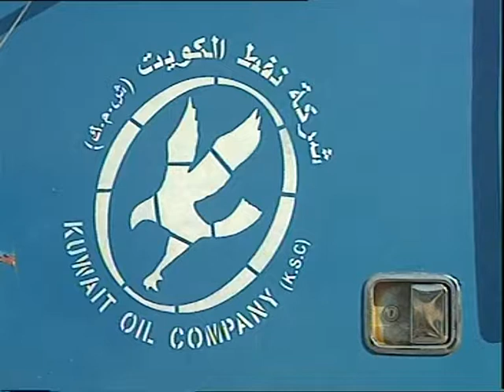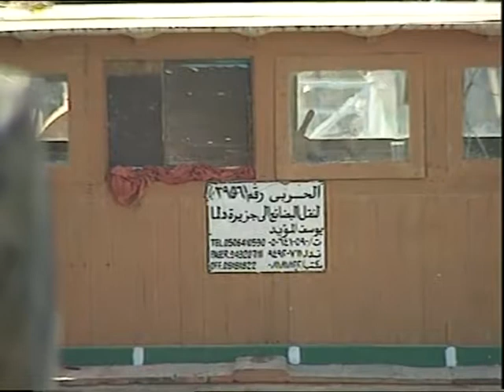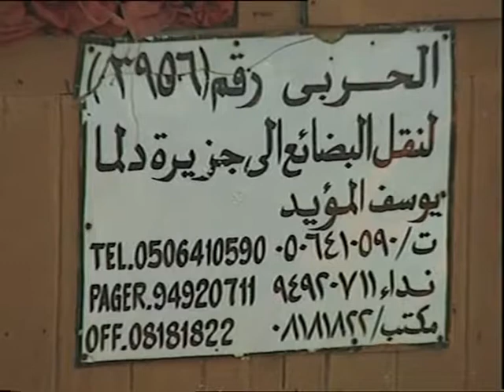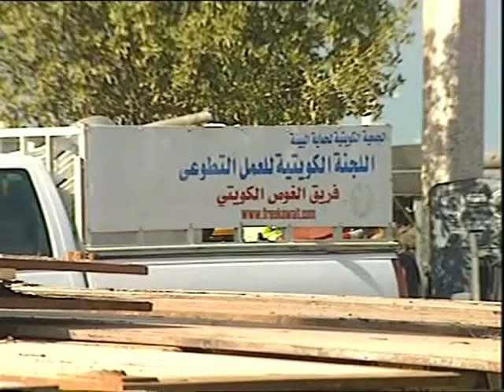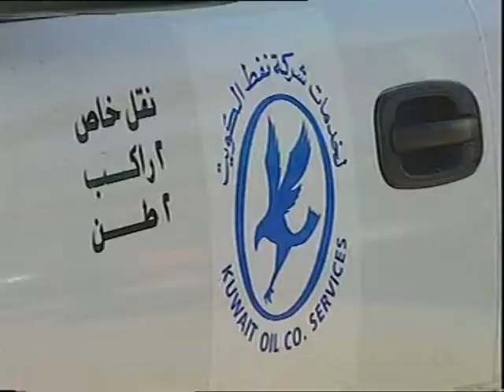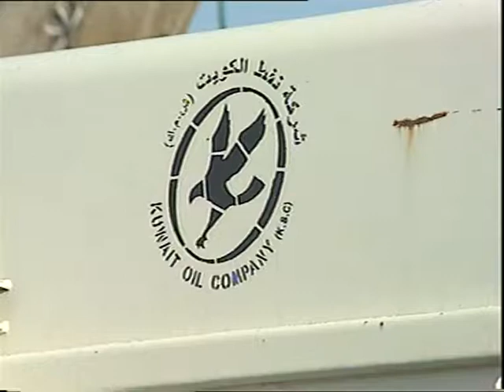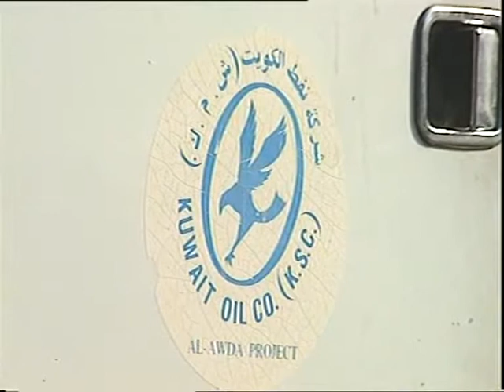The Lifting and and Transfer Operation of Al Harbi Dow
Al Harbi Dow was lifted from the Yacht Club harbor and transported on land for 15 Km to Al Shargiya School at the Marine Museum in the State of Kuwait.